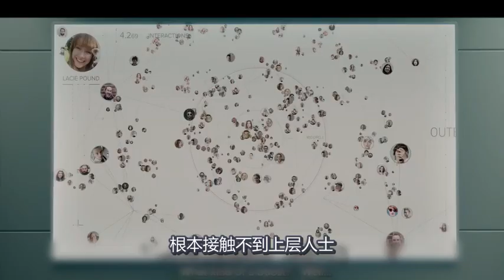女子为获得高分好评，放弃了自己的尊严，最后却落得进监狱的下场